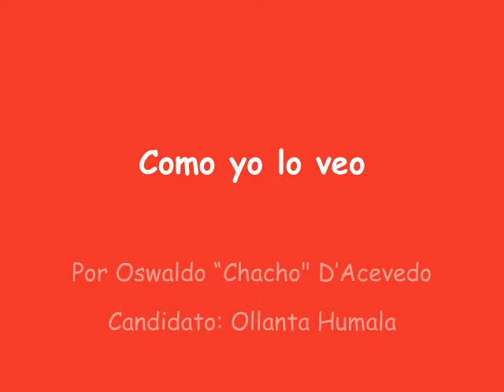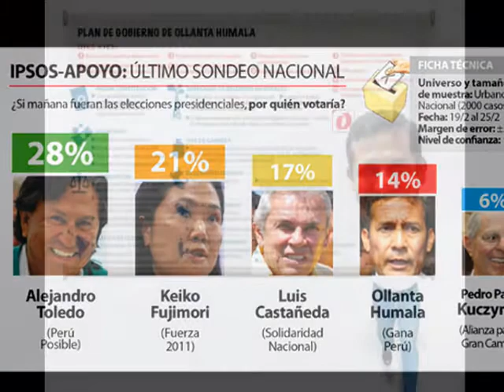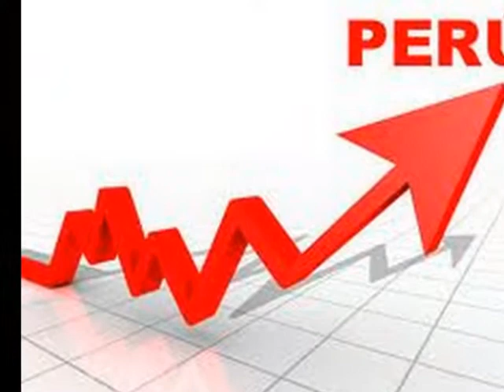Candidato Ollanta Humala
Elecciones Peru 2011